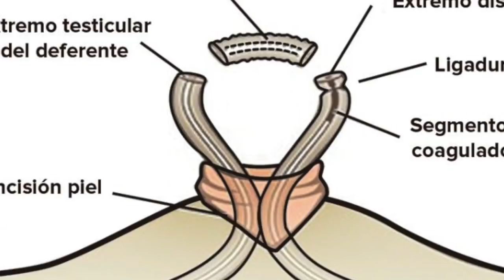Me hice la vasectomía, te digo cuánto me dolió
Así es amigos, me sometí a esta operación y les cuento todo lo que pasé y como me fue.